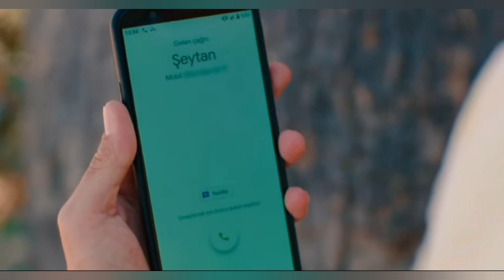Ada Masali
Saiba detalhes sobre o episódio de hoje de Ada Masali.

Yapım: Ay Yapım Yapımcı: Kerem Çatay Yönetmen: Ali Bilgin Senarist: Yelda Eroğlu - Yeşim Çıtak İdari Yapımcı: Ali Demir 2. Yönetmen: Beste Sultan Kasapoğlu Görüntü Yönetmeni: Özkan Bal Sanat Yönetmeni: İsmail Durmaz Işık Şefi: Mehmet Parlak Styling: Petek Arıcı - Oğuz Tabur OYUNCULAR Haziran: Ayça Ayşin Turan Poyraz: Alp Navruz Biricik: Özge Demirtel Alper: Rami Narin Görkem: Bülent Çolak Selma: Nihan Büyükağaç Nehir: Eylül Ersöz Hakan: Anıl Cem Kenar İdil: Beril Pozam Aliye: Bedia Ener Zeynep: İpek Tenolcay Doygun: Mesut Özkeçeci Melisa: Merve Nur Bengi Sadık: Fatih Yücebağ Duygu: Bensu Begoviç Mert: Eren Devrim Burak: Mustafa Aran Ada Masali Episode 4 Trailer | English Subtitle | Bahasa Indonesia